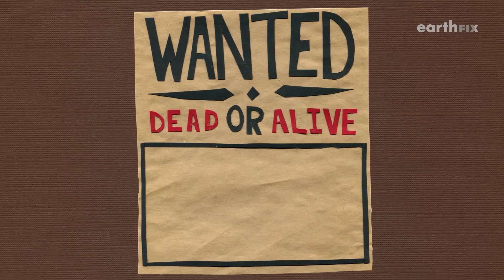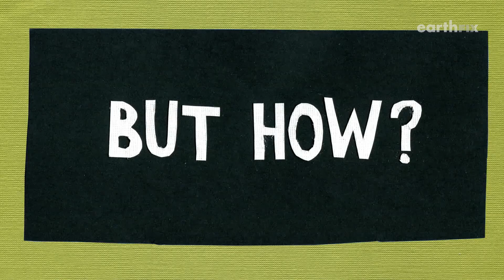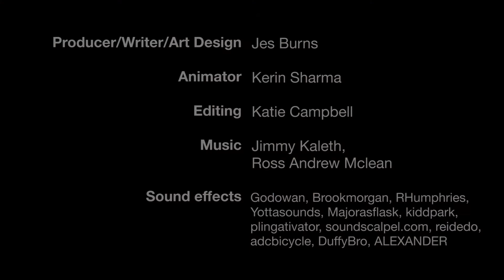Oregon's War On Tui Chubs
The invasive tui chub took over Oregon's Diamond Lake in the 1980s and ruined the habitat for trout. In a drastic effort to fight back, officials used a poison to wipe out fish life to allow the lake to start over from scratch. But the chub returned again and again.

Producer/Writer/Art Design: Jes Burns

Animator/Editor: Kerin Sharma

Sound Effects: Godowan, Brookmorgan, RHumphries, Yottasounds, Majorasflask, kiddpark, plingativator, soundscalpel.com, reidedo, adcbicycle, DuffyBro, ALEXANDER